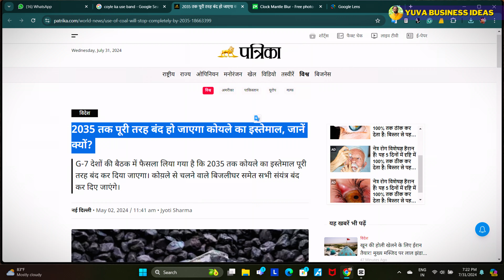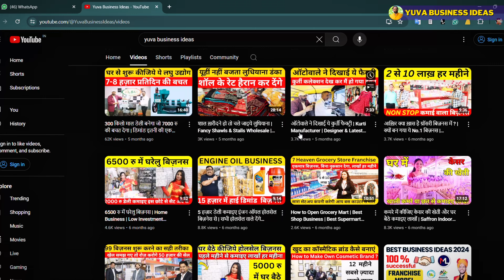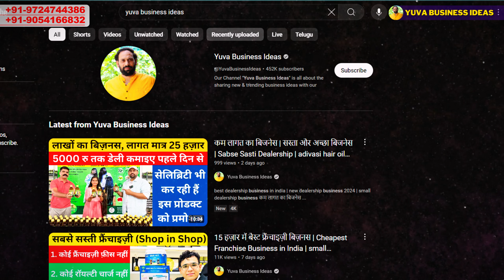कबाड़ से पैसा कमाइए इस भविष्यवादी बिज़नेस से | Waste Recycling Business | Best Business Ideas |Biomass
business from waste material | low investment high profit business ideas | future business ideas |

Company Address : Sigmatech Engineering, Ahmedabad, Gujarat
Address & Numbers given in the video

biomass briquettes manufacturing process, biomass briquettes small plant, wood biomass power plant, biomass manufacturing plant, bijnis idea, bigness idea, chota bigness idea, laghu udyog business ideas, gharelu udyog, low competition business ideas, unique business ideas, startup business ideas, new startup ideas, top 10 business ideas, high demand products in india, most demanded products in india, waste recycling business, recycling business, business from waste material, agricultural waste recycling business, manufacturing business ideas in india, village business ideas in india, kya business kare hindi, konsa business kare kam paise me, factory business, regular income business ideas in india, sabse jyada income wala business, 1 lakh me konsa business kare, kis business mein sabse jyada paisa hai, business ideas 2024